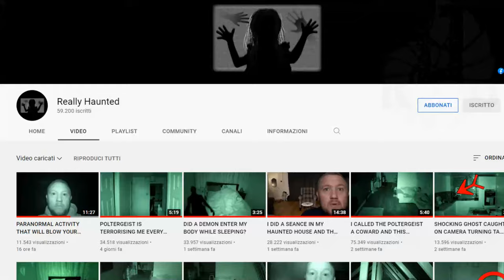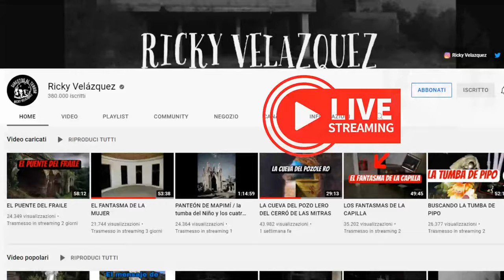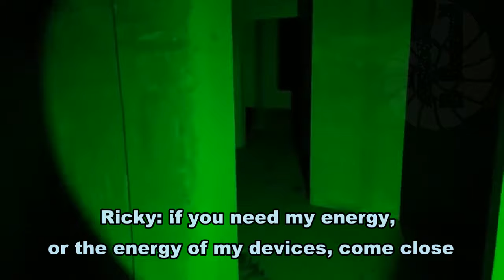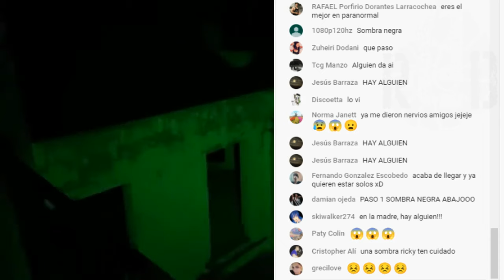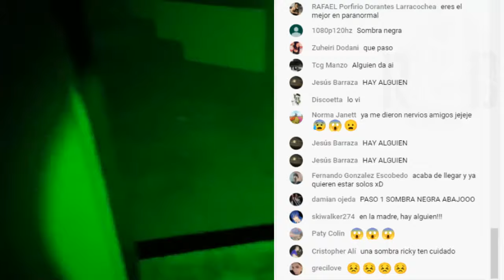TOP 3 GHOSTS TRAPPED ON VIDEO ** WHERE YOU'LL RUNAWAY SCREAMING ** #5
paranormal activity, ghost, ghosts, supernatural, ghost caught on camera, travel channel, zak bagans, paranormal caught on camera, ghost hunting, scary, investigation